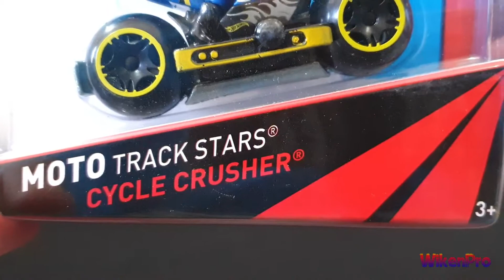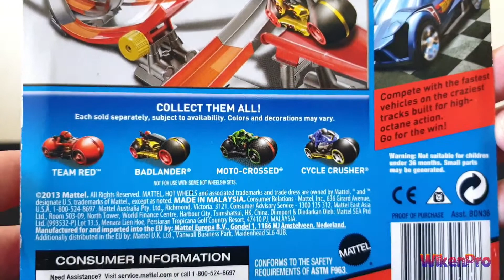Hot Wheels Valentino Rossi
Ini Dia Hot Wheels Motorcycles yang mirip seperti motor legenda Moto GP Valentino Rossi

Yup, buat kawan-kawan penggemar vale 46 sekaligus diecast hot wheels mungkin bisa sedikit terobati dengan adanya produk yang satu ini, yaitu Hot Wheels Moto Track Stars Cycle Crusher. Sekilas hot wheels motor ini tampak seperti tunggangan valentino rossi dengan khas yamaha tim Monster Energy, kostum rider serta motor dominan warna biru dengan balutan hijau kekuningan. Yang sedikit berbeda adalah nomor yang tertera disana 68, yah mungkin bisa dengan sedikit modifikasi

Seperti Hot Wheels Moto Track Stars lainnya, Hot Wheels Cycle Crusher ini juga memiliki roda dua bulat yang besar dengan besi padat dibagian tengah hingga pondasi bodi motor sehingga cukup kuat dan kokoh. Hot Wheels motor ini terbukti mampu berlari kencang, stabil melintasi booster, berputar di loop, berbelok tajam di tikungan, melompat dan mendarat stabil tanpa terjatuh

Jadi hot wheels yang satu ini cukup bagus untuk menambah salah satu koleksi kawan-kawan.